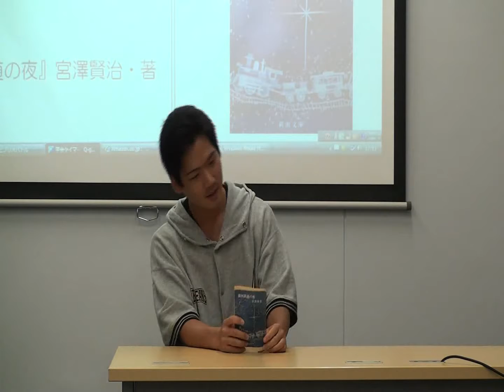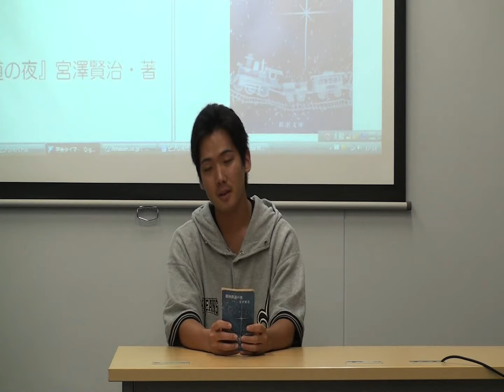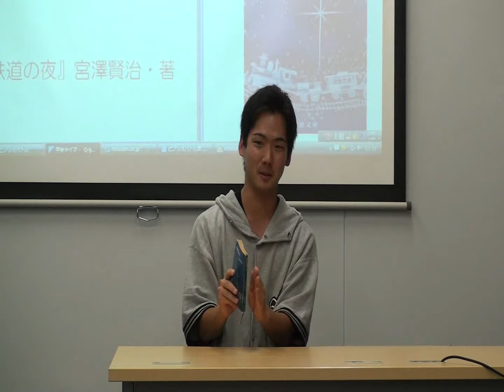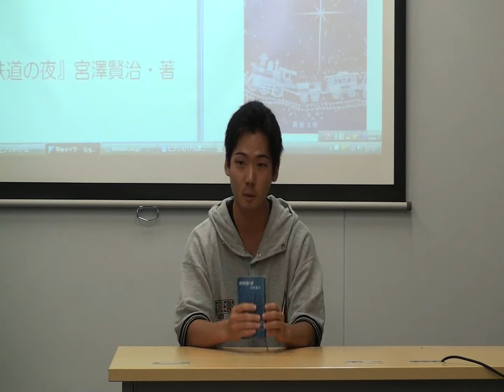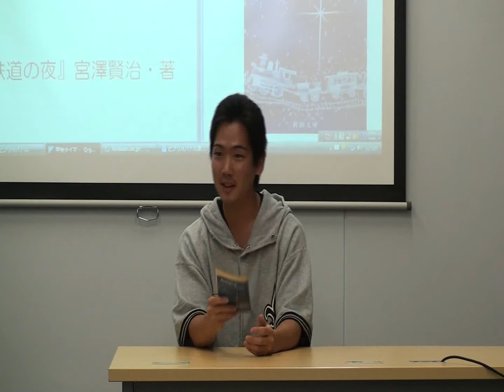全国大学ビブリオバトル2011 城西大学予選会(2011/10/14) チャンプ 宮嶋さん（現代政策）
宮澤賢治『銀河鉄道の夜』新潮社